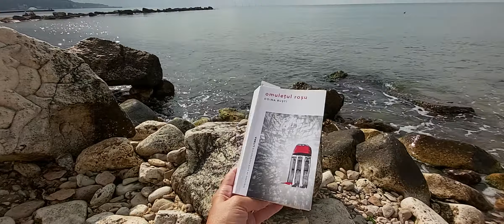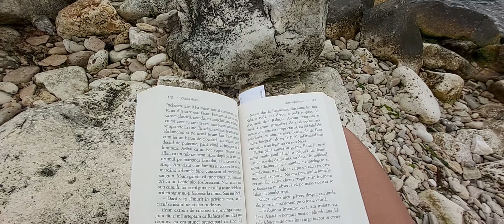"omulețul roșu " de Doina Ruști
editura Literă
biblioteca de proza contemporană